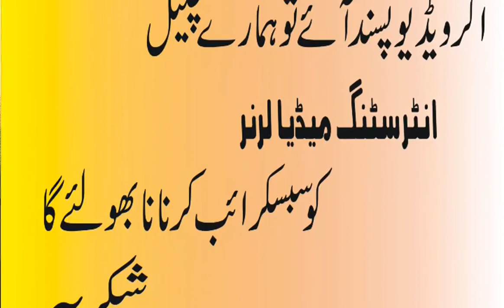Pakistan Army Parade Shakar Parriyan Ground IslamAbad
very interesting and wonderful flying of Pakistan Air Force in islamabad